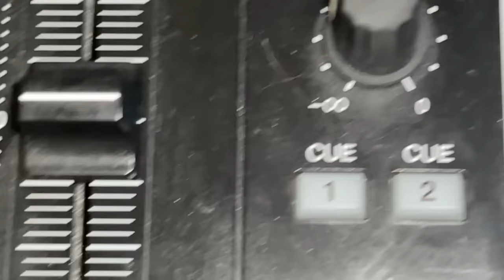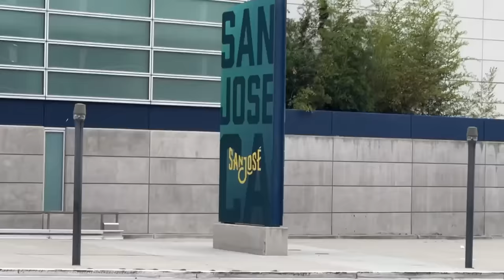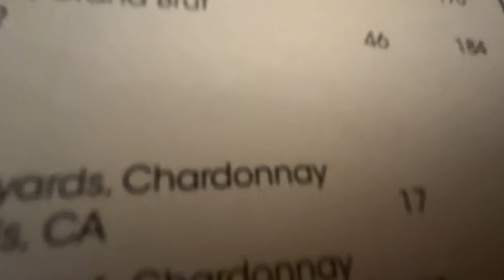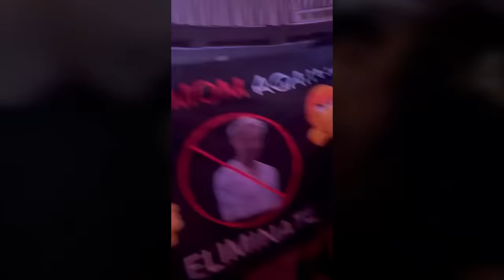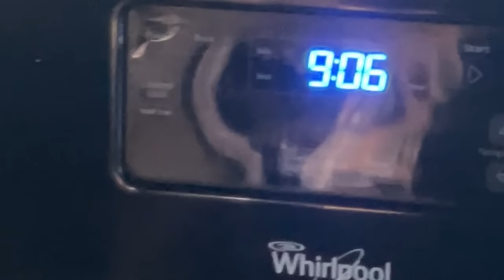Inside the life of international superstar DJ Eliminate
bro made a vlog